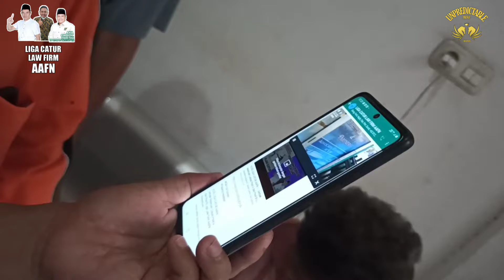VLOG LIGA CATUR AAFN 2 : Bos Percasi Palembang Unjuk Skill Dan Perang Catur di Akhir Pekan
Video ini hanya bersifat hiburan semata dan untuk mempromosikan olah raga Catur menjadi lebih menyenangkan untuk di kemas di sajikan serta dan di tonton dengan Asik.
Kami juga ingin berbagi kebahagiaan dan menggambarkan keseruan para insan catur di sumatera selatan

Mohon maaf jika ada kekeliruan serta kesalahan yang tidak di sengaja.

Salam Gens Una Sumus